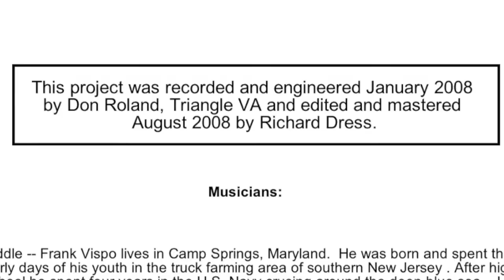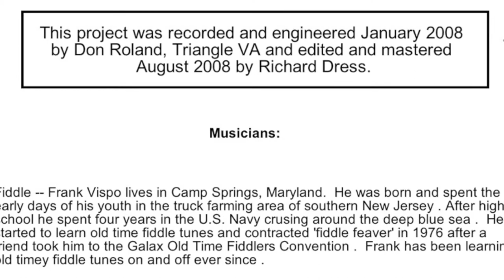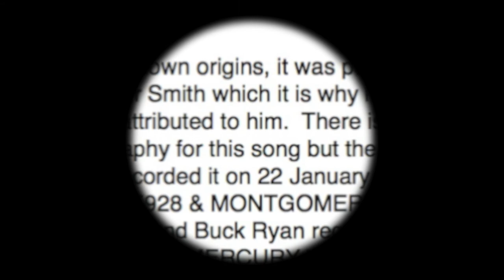"Red Apple Rag"